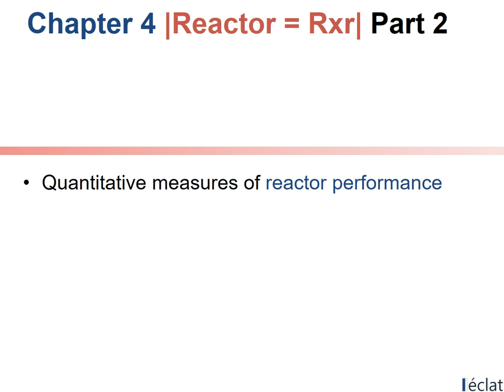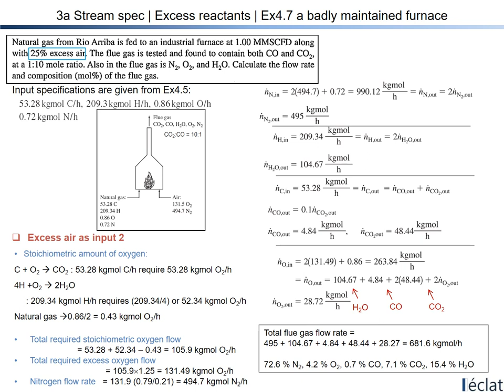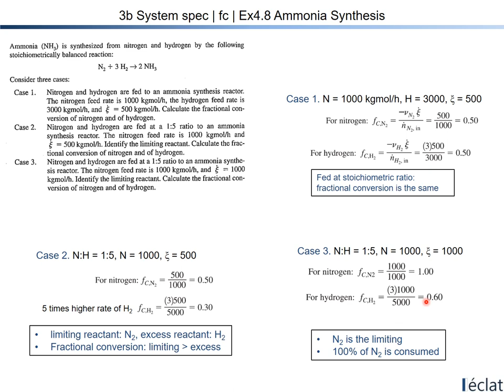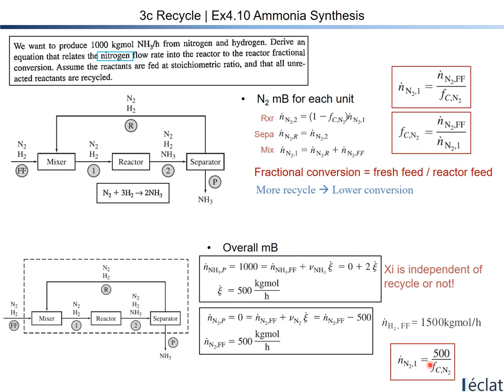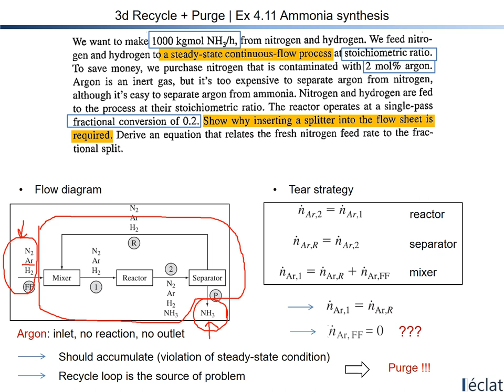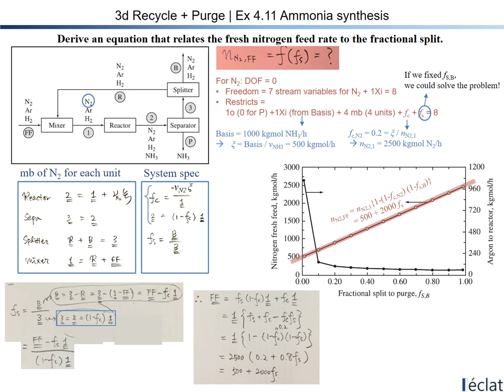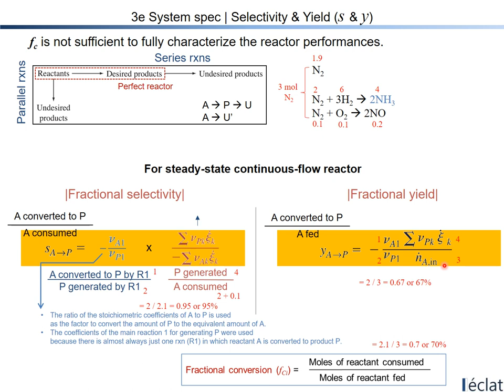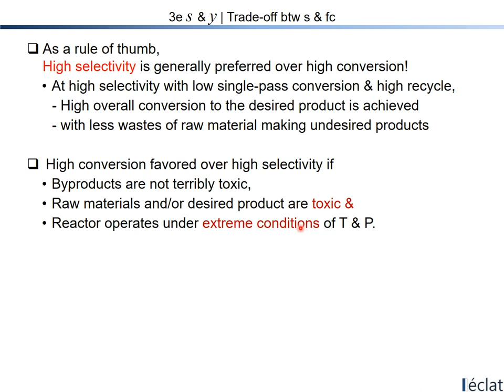icp@4b Reactor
Introduction to Chemical Processes by Prof. Hyun-Kon Song | Part 2 of Chapter 4. Reactor